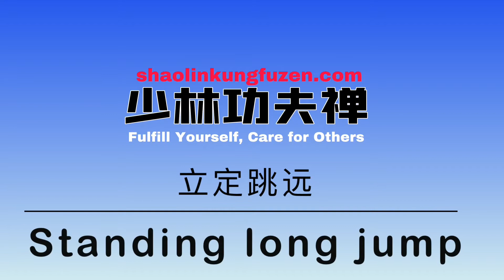立定跳远Standing long jump